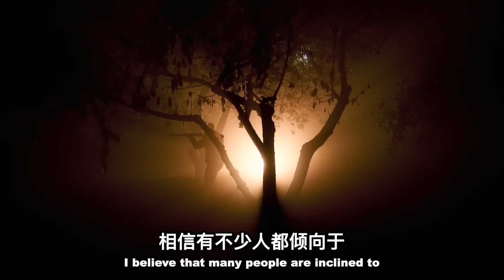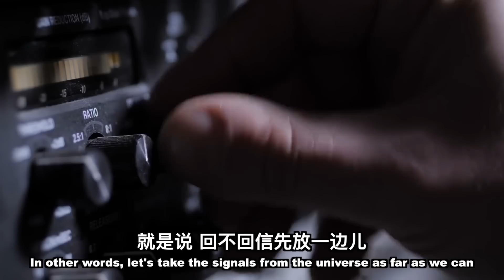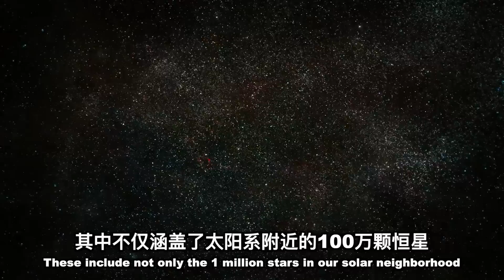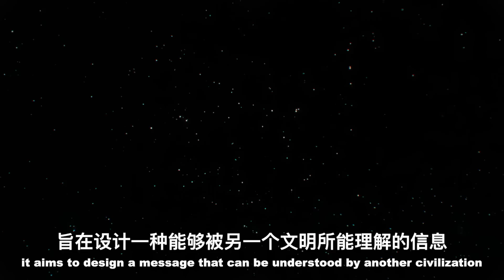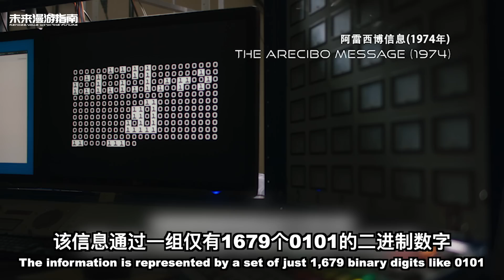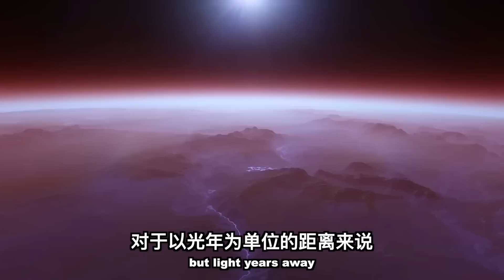【宇宙雜談】如何尋找外星文明？現實中那些尋找外星人的項目！| Linvo說宇宙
如果有一天真的收到了外星文明發來的信號，我們是否應該回复呢？
這是一個非常具有爭議性的話題，尤其受大劉“黑暗森林”假說的影響，相信有不少人都傾向於“不要回答！不要回答！不要回答！”。

但是對於痴迷於未知事物的科學家來說，這種虛無的恐懼完全無法掩蓋他們那份強烈的好奇心。
包括曾經還一直警告我們“不要和外星人說話”的霍金，後來不僅態度發生了180度大反轉，甚至還積極投身地外文明搜尋工作，參與並開展了被稱為“突破計劃”的項目。